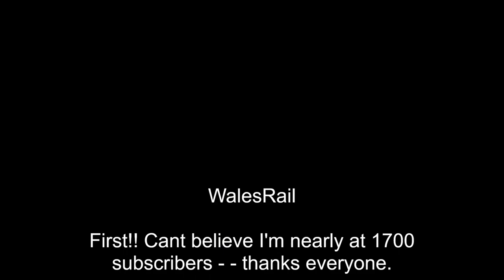COLAS 66847 66849 Hinksey to Westbury 0F75 7th February 2024